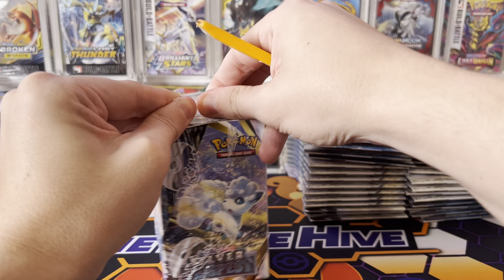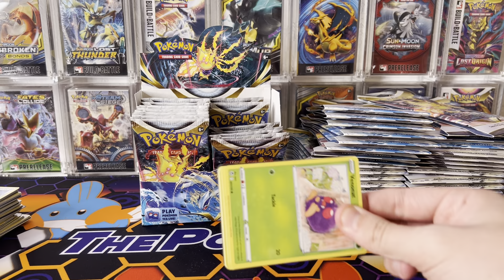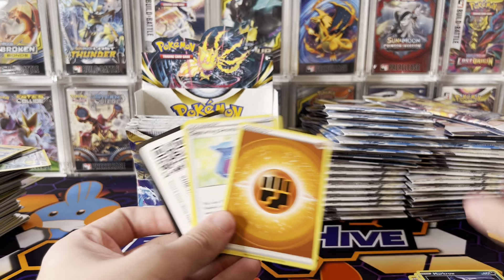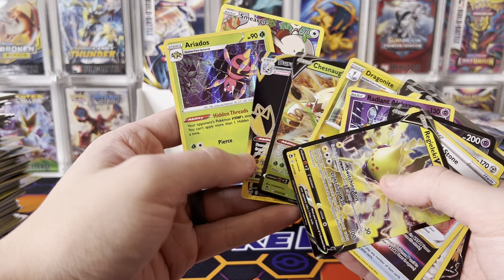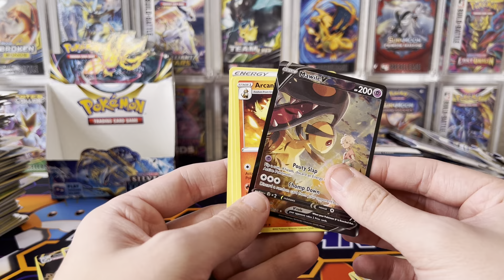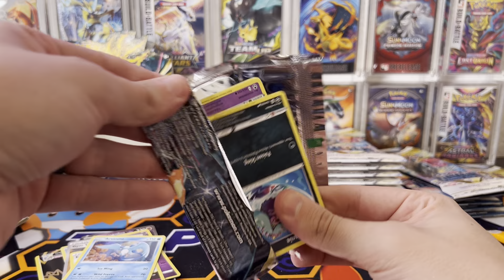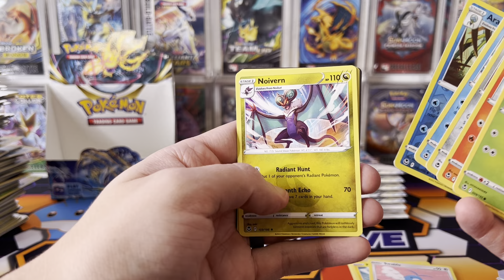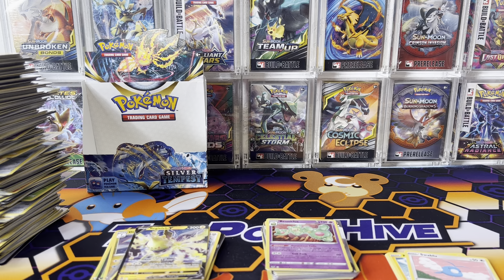Silver Tempest release week! Better pull rates- a booster box or 36 sleeved booster packs?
Skip to the end for recap if you’re short on time!

Which had the better hits? What do y’all prefer in your sealed collection? Is silver tempest everything you thought it would be?